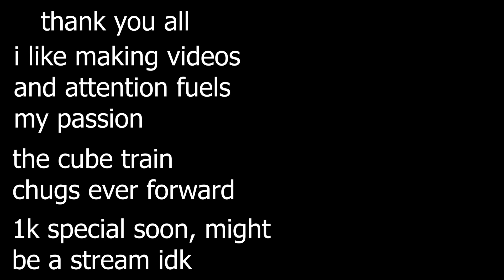The Exact Moment I Hit 1,000 Subscribers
I'm so happy that I have finally cultivated a stupid niche audience that wants to watch whatever makes me smile and laugh. All the countless hours I've spent filming and editing for this channel have been some of the most rewarding time I've ever spent, and I can't wait to keep doing it until YouTube becomes an obsolete platform in two years. See you all soon for a special video (or a stream. Would you guys want more streams? I had a lot of fun with this one.)